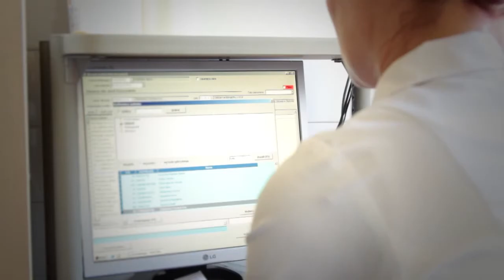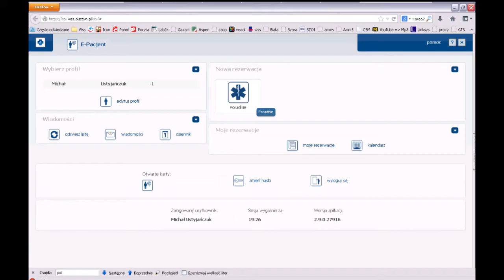Cyfrowa rewolucja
Film przedstawia projekt "e- Pacjent - Rozbudowa systemu usług elektronicznych Wojewódzkiego Szpitala Specjalistycznego w Olsztynie" zrealizowany przez Wojewódzki Szpital Specjalistyczny w Olsztynie. Przedsięwzięcie zostało nagrodzone w konkursie "Patent na projekt" na najlepsze projekty RPO WiM.